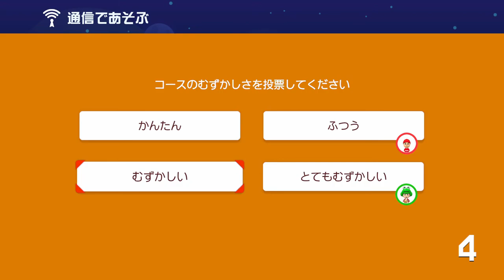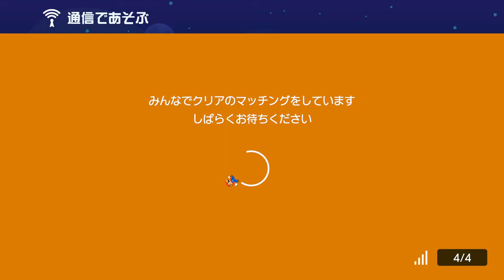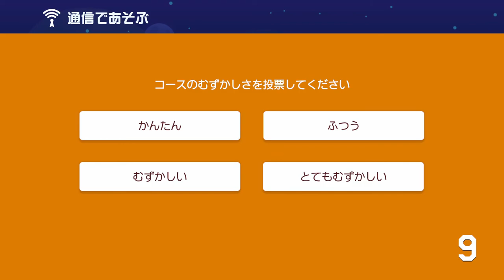誰もいないみんなでクリアは笑うw スーパーマリオメーカー2 みんなでクリア 世界のコース